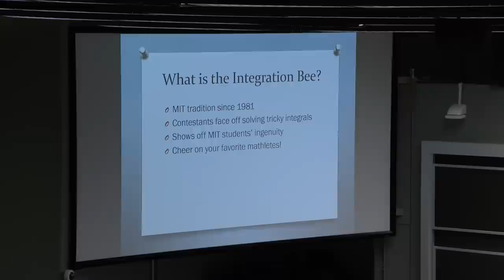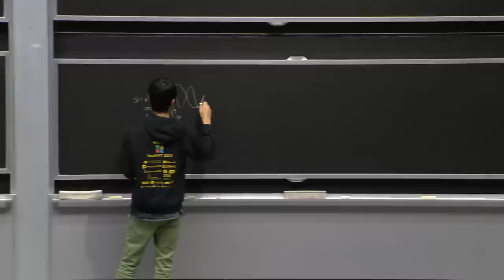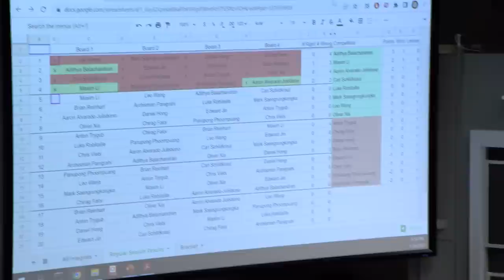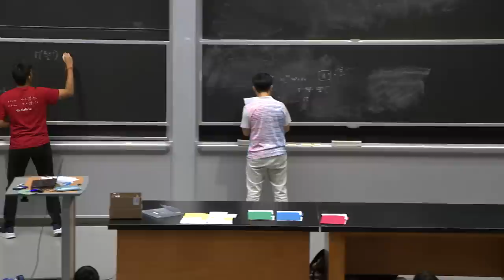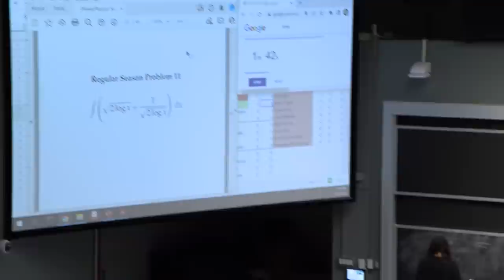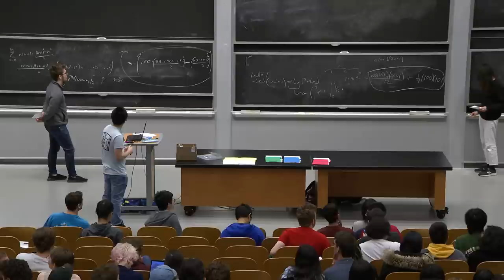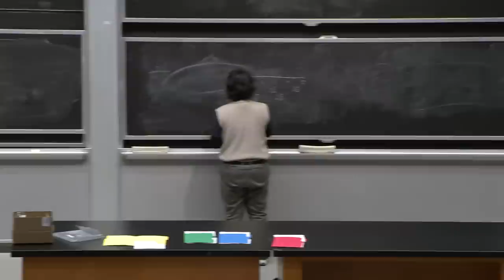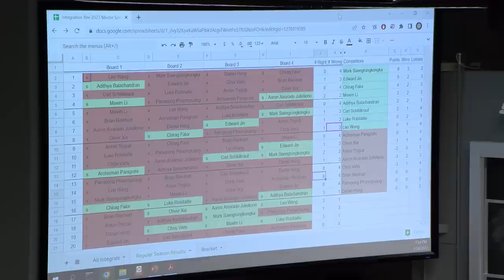2023 MIT Integration Bee - Regular Season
0:00 Introduction
9:03 Problem 1
12:04 Problem 2
15:07 Problem 3
18:12 Problem 4
20:47 Scoreboard review 1
21:14 Problem 5
24:05 Problem 6
27:13 Problem 7
30:02 Problem 8
32:42 Scoreboard review 2
33:08 Problem 9
36:11 Problem 10
39:33 Problem 11
42:36 Problem 12
45:04 Scoreboard review 3
45:26 Problem 13
48:25 Problem 14
53:31 Problem 15
56:45 Problem 16
59:15 Scoreboard review 4
59:55 Problem 17
1:02:58 Problem 18
1:05:49 Problem 19
1:08:34 Problem 20
1:11:20 Final scoreboard